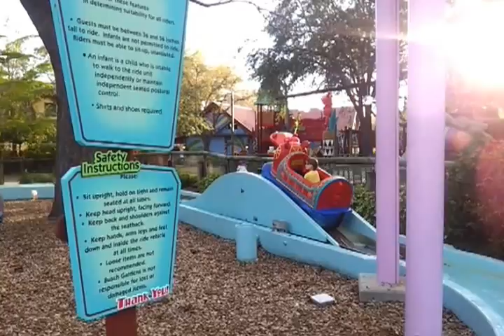Busch Gardens Winter 2013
This is a short video of our kids in the Sesame Street area of Busch Gardens in Tampa, Florida.